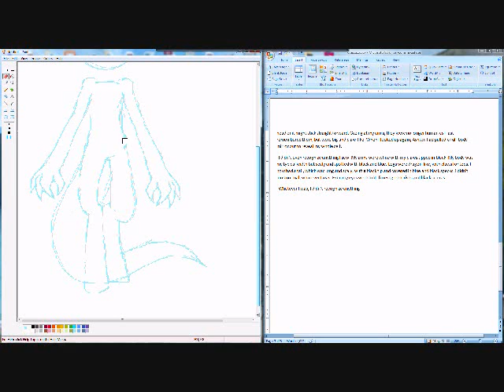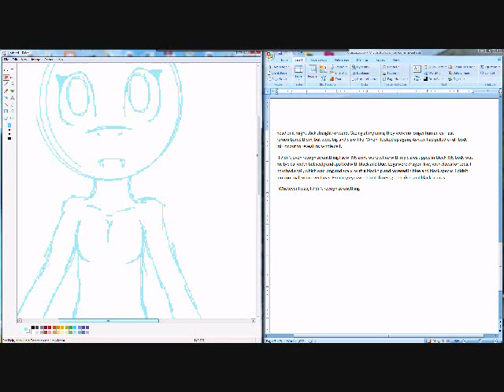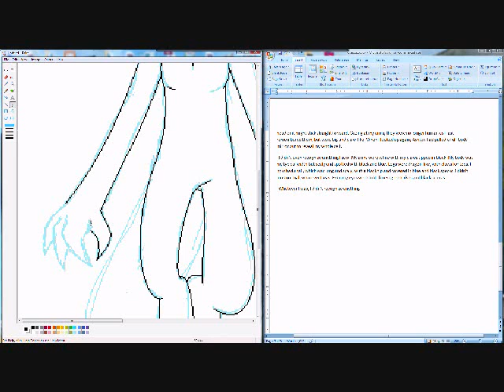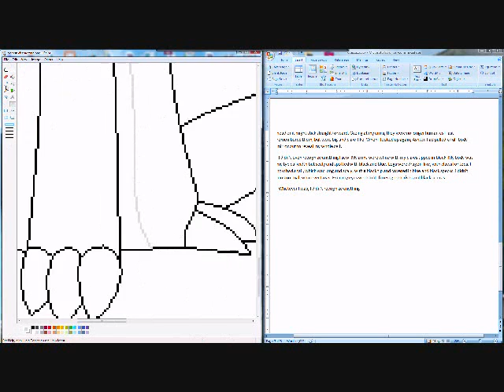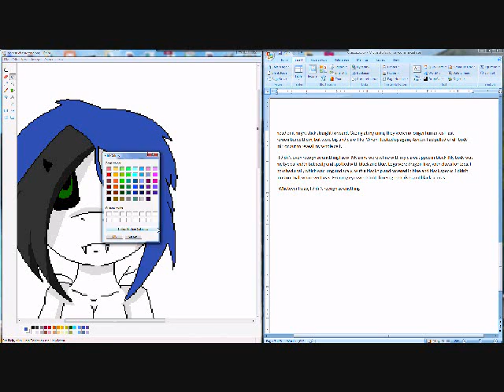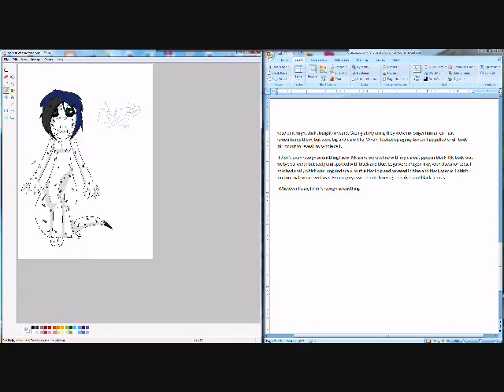Odessa Speedpaint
I decided to write a story.. of course I had a main character but I needed a visual representation of some sort. So here's what I did! ((I know the document with the description says the claws are tipped black but I didn't have enough time to fix it after wards x.x))

Drive Me Crazy - Nightcore
Camilia - Nightcore
Orca - deadmau5

Program Used : MS Paint

Tools Used : Mouse

- Umbr